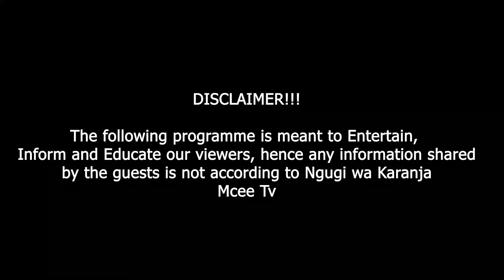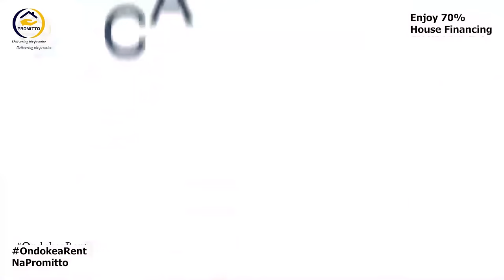Ngugi wa Karanja Mcee TV kwendithiria CEO wa Promitto Jimmy kagoni kuhona kwa naihenya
Promitto ltd CEO is finally back